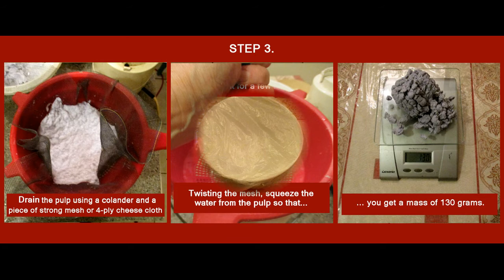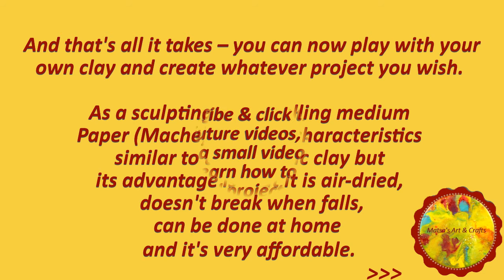HOW TO MAKE PAPER - PAPIER MACHE CLAY (PMC) WITHOUT JOINT COMPOUND IN 7 EASY STEPS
This short video explains how you can make paper mache clay aka papier mache clay without joint compound and contains the recipe with all ingredients. It is the result of my numerous experiments with various materials to find out how this clay can be produced without joint compound.

If you are a DIY person you might know that most recipes for paper mache clay on the web are based on the joint compound but as I don’t live in North America (where it is sold) I had to find something else.

My journey with paper/papier mache clay has started a few years ago with Jonni Good’s recipe, which I adjusted a little as my incentive is to use waste paper in my crafts.

The video is only an introduction to a small video series in which you’ll see me create several projects from paper mache clay.

Until next video, which is almost ready and will be published next Wednesday, you can make your own batch of clay and follow me during the video.

Note about PMC: As a sculpting or modelling medium Papier Mache Clay aka Paper Mache Clay has properties similar to the ceramic clay but its advantage is that it is air-dried, doesn't break when falls, can be done at home and it's very affordable.